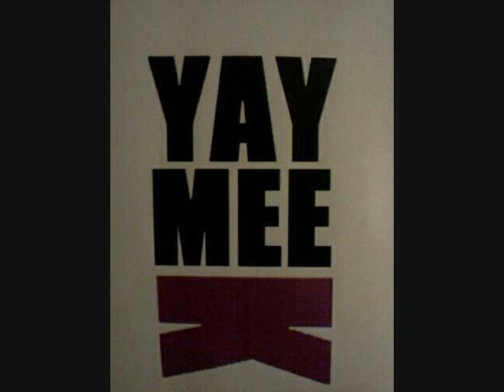Worst Case Radio #14 (Boogeyman/Vee Tha Rula) 09/19/2013 @ 10PM/93.9FM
We are bringing local Arizona (AZ) hip hop to the FM radio.  Only heard every Thursday at 10:00 PM (AZ MT TIME) on 93.9FM KWSS (Phoenix, AZ) Hosted by Dee Jay eM & Pinnacle of the AZ local hip hop super group, Worst Case Scenario, & Legece' The Legend of Group Therapy Entertainment.  Engineered by David J. Meneo.  This week we have Phoenix artists, Boogeyman & Vee Tha Rula in the studio talking about their latest music projects and the competition "Tha Underground Railroad Volume 5".